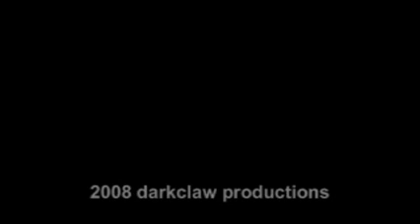Pagaras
Cover por The Nobodies